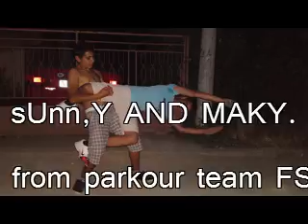FSB PARKOUR TEAM skopje